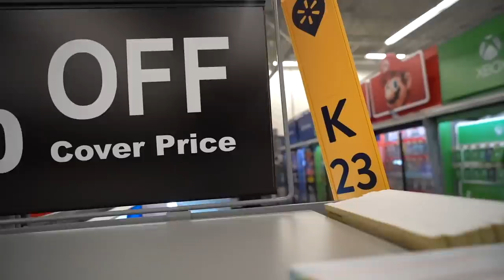Fake Walmart Employee Prank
Working At Walmart For 1 Day